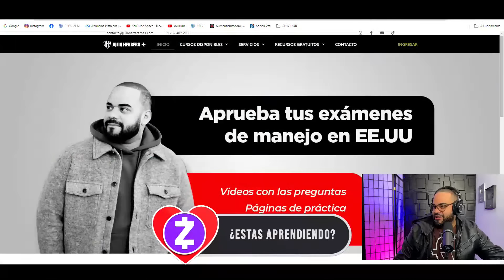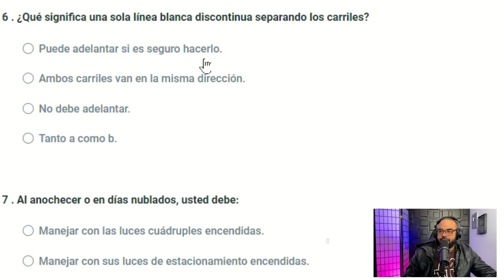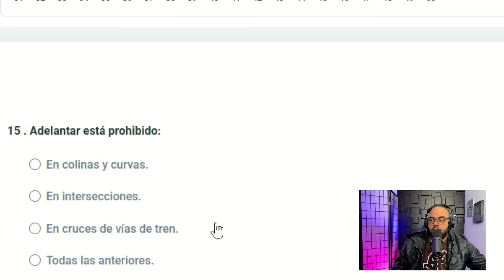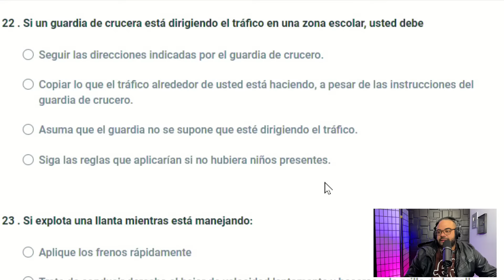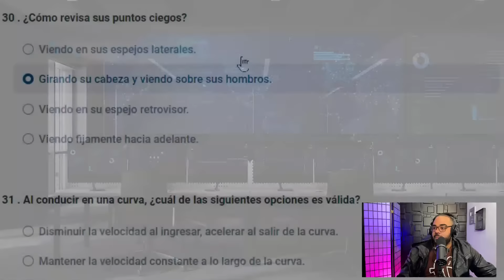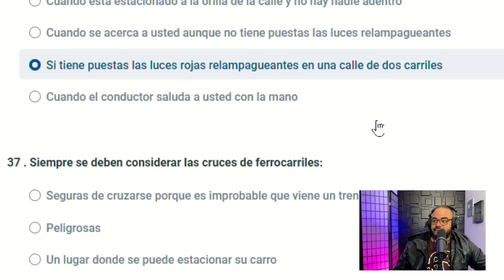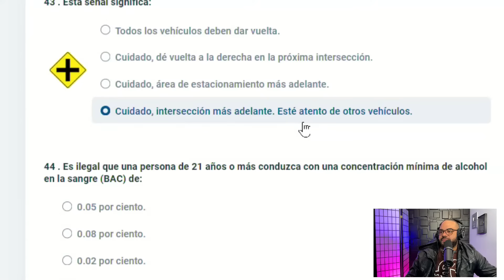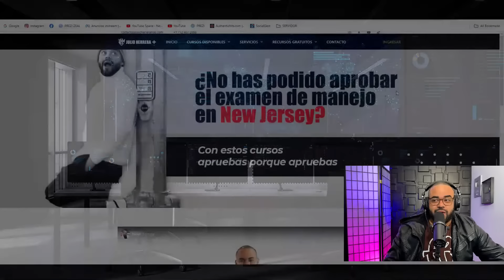EXAMEN TEORICO DE MANEJO NEW JERSEY 2024 I Aprobarás con estas preguntas #18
2024 TOMANDO EL EXAMEN TEORICO De MANEJO NEW JERSEY I PREGUNTAS QUE MÁS SALEN

Examen Teórico de Manejo NEW JERSEY 2024 con Preguntas Claves ACTUALIZADO

Si estabas buscando un video para estudiar y aprobar tu examen de conocimientos de NEW JERSEY este es el video indicado, ya que cientos de personas han aprobado con este video su examen teorico de manejo de NEW JERSEY, el método es sencillo mira el video y aprende todas las preguntas, Julio Herrera de una manera didáctica te enseña cuales son las preguntas claves para aprobar tu examen.